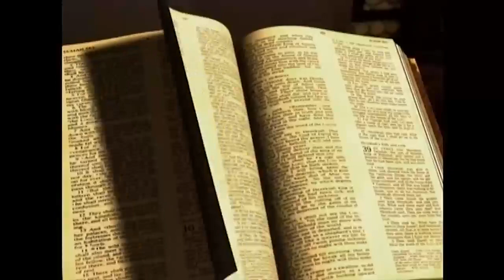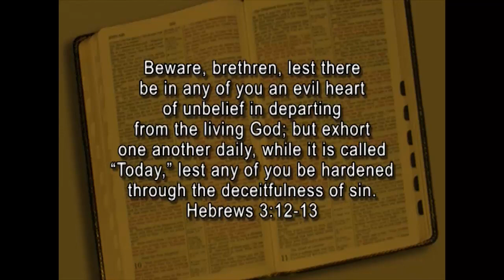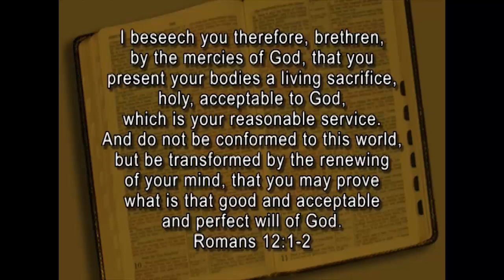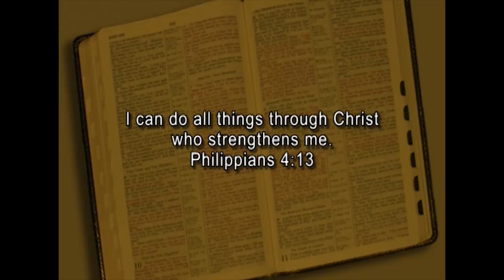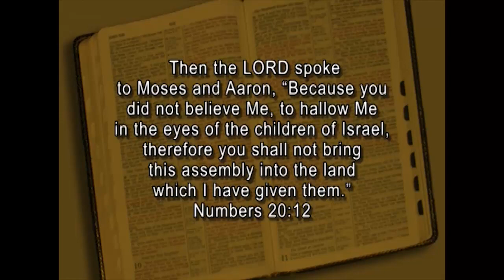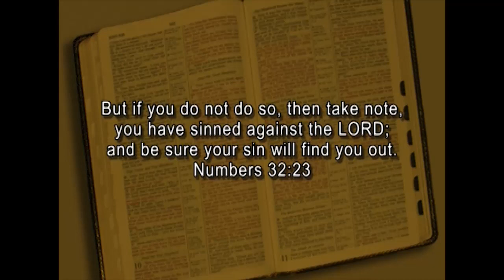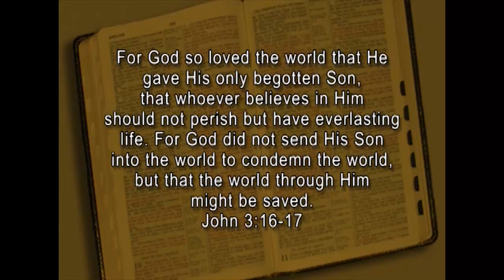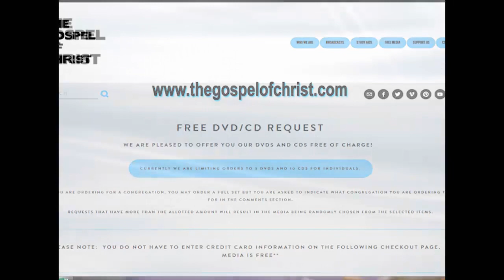Numbers: The Wanderings of God's People - Living Messages of the OT - The Gospel of Christ - LMOT 4